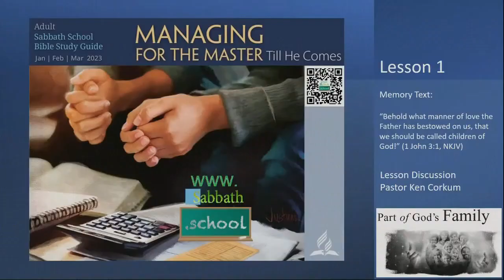07-01-2023 St. John's NL Seventh-day Adventist Church Sabbath School